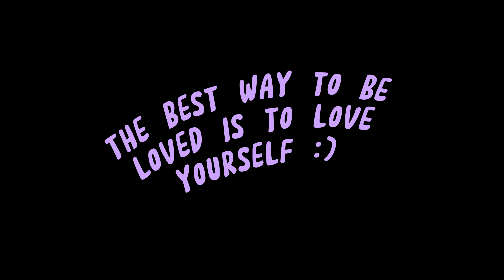OUR FIRST Mukbang VLOG - CHATPATE / ENJOY WATCHING THIS VIDEO